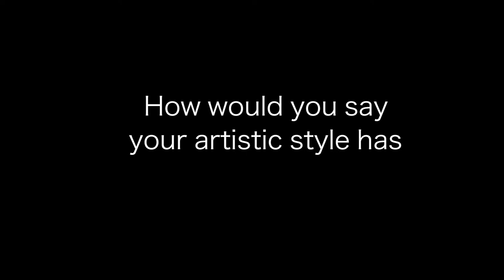I Worked On a Senior’s Capstone Film by Daniel Muleady '22 | Student Vlog | Juniata College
I had the chance to work on Alyosha Perez’s senior capstone project – “The Screen Between Us.” Here’s what happened.